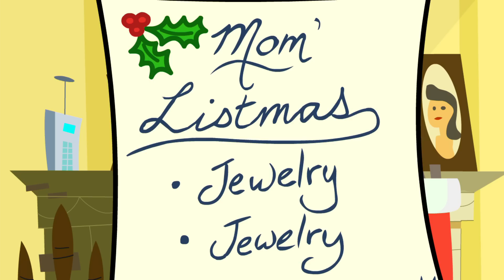Johnny Test: A Holly Johnny Christmas//Johnny's 1st Annual Snow Ball | Videos for Kids